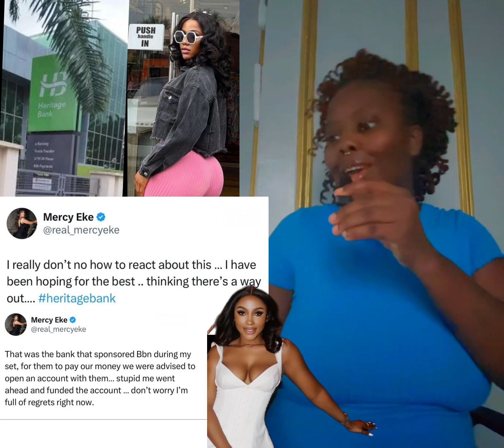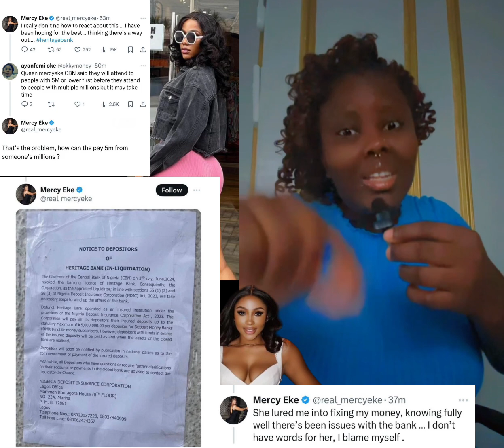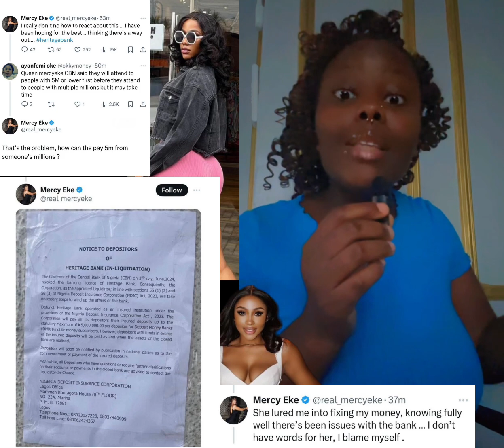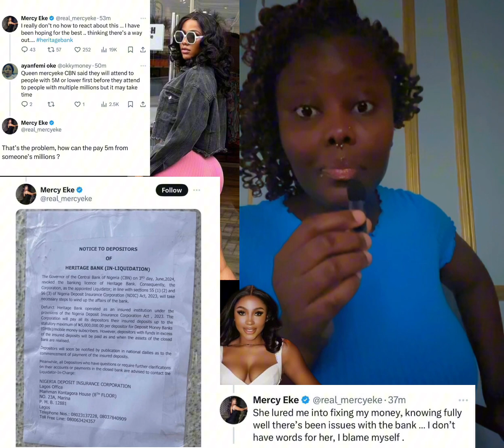This is sad Mercy Eke Cries Out for help her 100M is gone after CBN revoke heritage bank licence